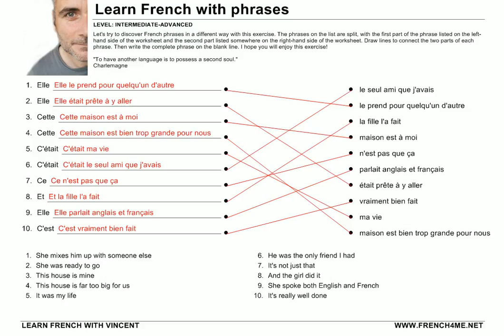French Phrases # Exercise 265